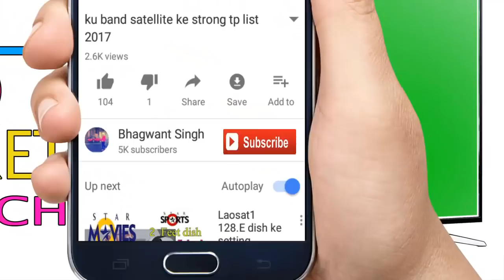BPL T20 Cricket Match LIVE DEKHO Free Dish Set Top Box Pe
EXPRESS 53 .E DISH SETTING

5150
3880
30000
H